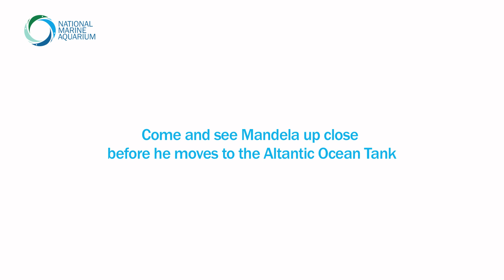Captive Bred Sand Tiger Shark - Mandela